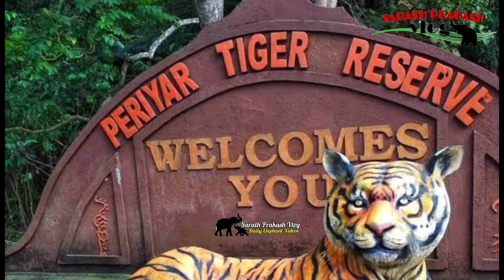മടക്കയാത്ര അരികൊമ്പൻ മംഗളാദേവി ക്ഷേത്രത്തിൽ എത്തും കനത്ത സുരക്ഷാ arikomban mangala Devi temple